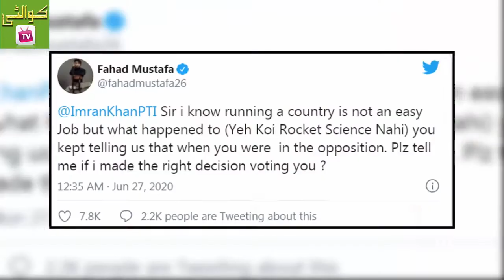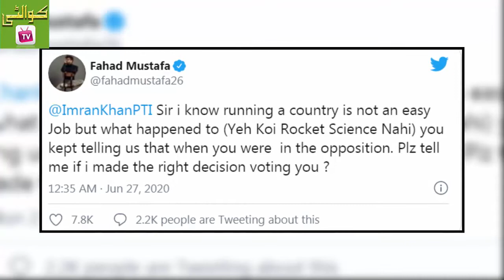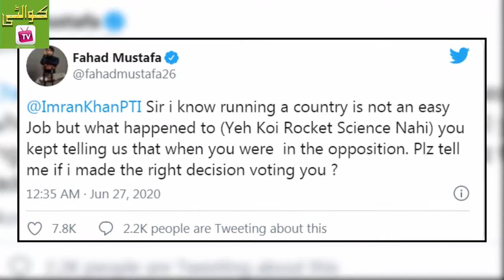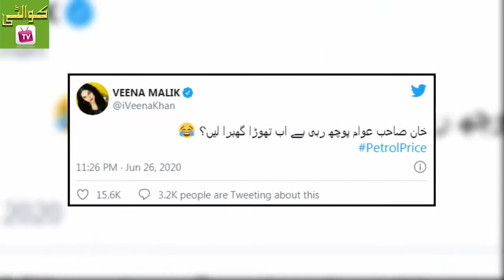Fahad Mustafa Bashing PM Imran Khan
Verified Picasso Tea for Tat
Background Pop Music

Title: Tea for Tat
Artists Social Media Links: